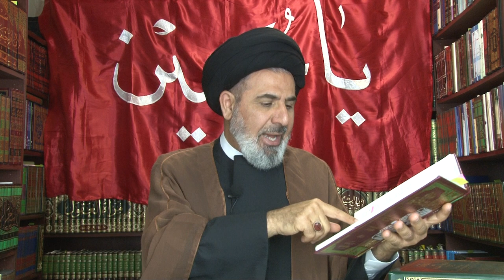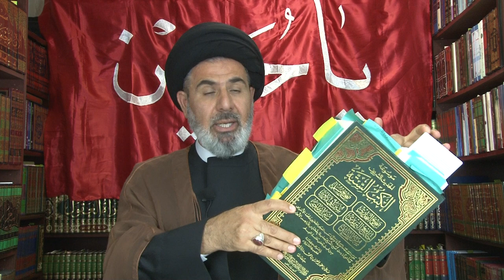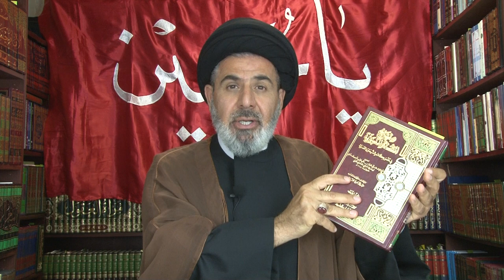Does Islam Condone Subordination to Corrupt Leaders? | Night 7 Muharram 1442 | Dr.Mostafa Al-Qazwini